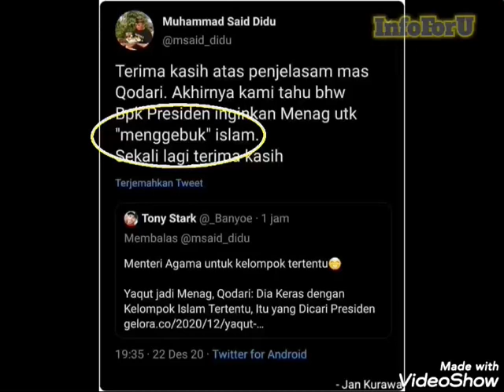Fitnah Menteri Agama yang Baru, Begini Permintaan Maaf Said Didu pada NU